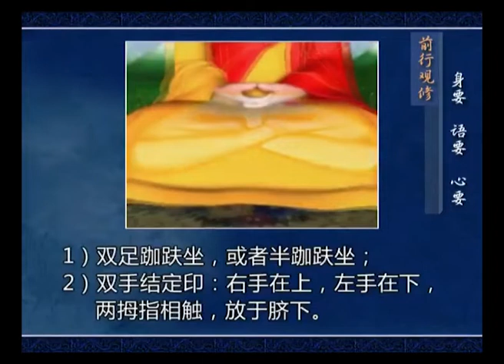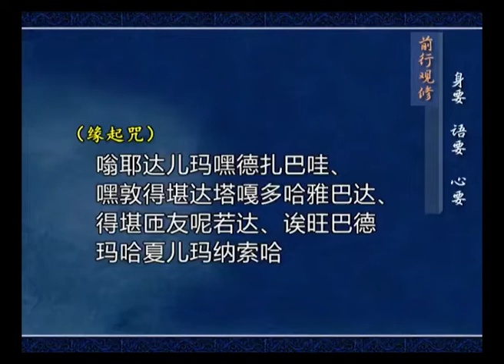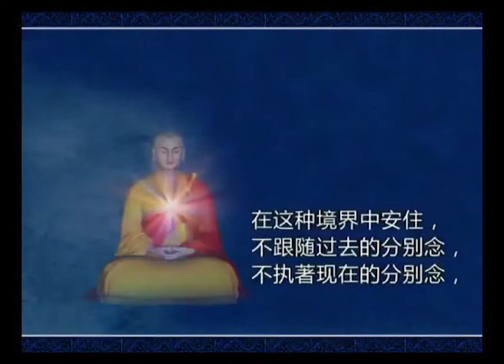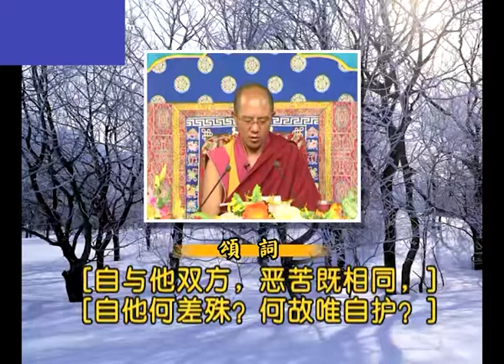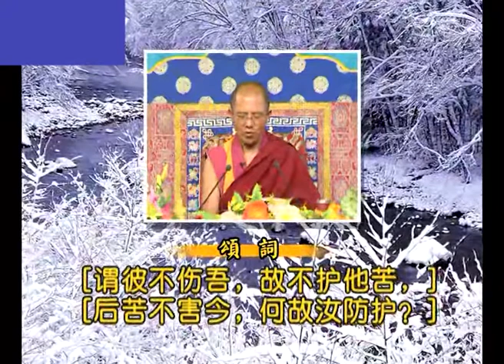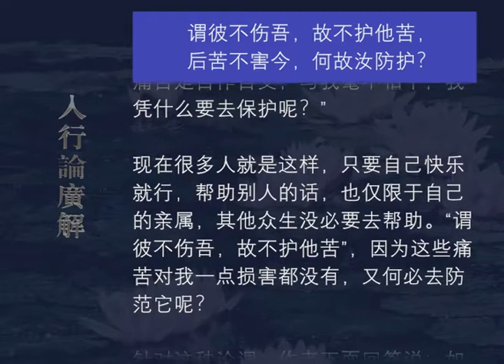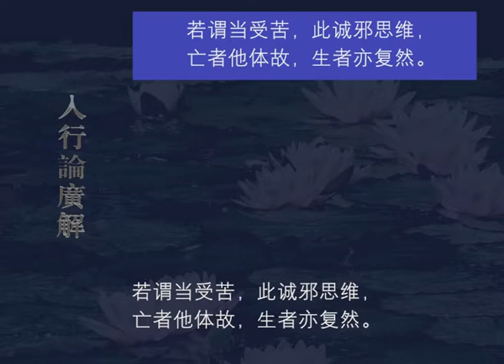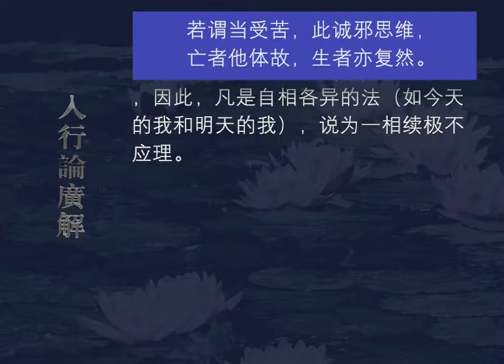入行论广解131 观修